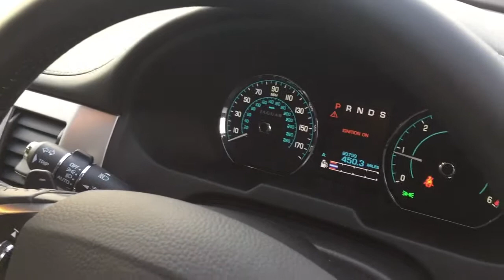JAGUAR XF S 3.0 SPORTBRAKE PORTFOLIO FOR SALE IN BLACK